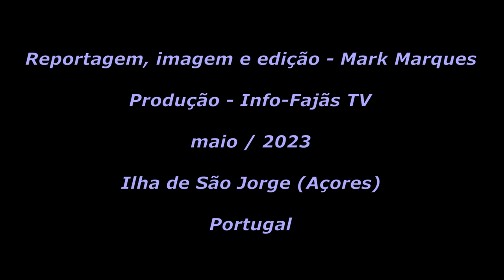“Culto ao Espírito Santo junta Famílias” – (Açores e Estados Unidos da América) na Ilha de São Jorge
No próximo domingo dia 21, são mordomos do 6º Jantar do Espírito Santo na freguesia de Santo Antão, concelho de Calheta, Ilha de São Jorge (Açores) o casal Horácio e Fátima Mendonça.

Este casal residente na freguesia de Santo Antão tem os três filhos, as três noras e os seis netos todos a residir nos Estados Unidos da América do Norte e que nesta data se encontram todos na Ilha de São Jorge, para celebrar a Festa ao Divino em família.

O Info-Fajãs TV esteve hoje em Santo Antão em reportagem sobre os preparativos para a festa e falou com os mordomos.